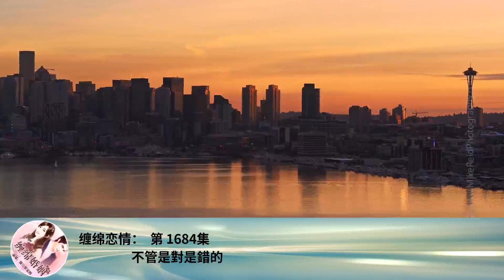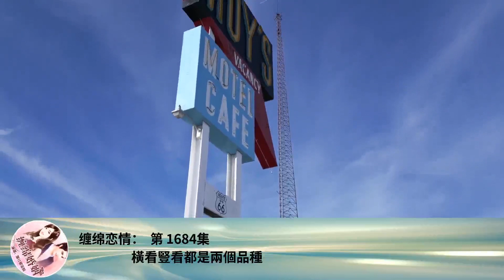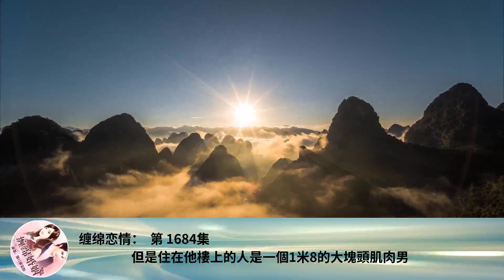纏綿戀情： 第 1684集